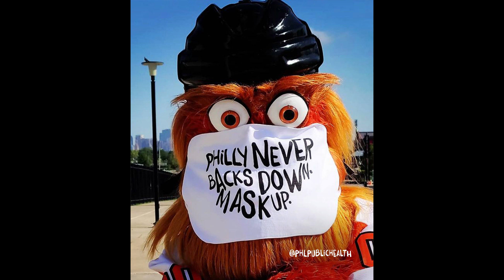Show us how you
As part of the ongoing MaskUpPHL campaign, the Philadelphia Department of Public Health is asking for folks to submit photos of themselves wearing their facemasks for the chance to be highlighted in an upcoming video encouraging mask use. Philadelphians should check the Health Department's Twitter (@PHLPublicHealth), Facebook (@phillyhealth), and Instagram (@phlpublichealth) accounts and share their photo with the hashtag PHLMaskVideo for the chance to be featured in an upcoming video. This campaign includes three videos to be released over the next two months.